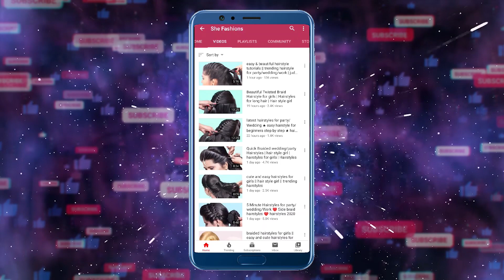Quick Bridal Juda Hairstyle for Ladies || Unique Hairstyle || Hairstyle for Women || Easy Hairstyle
Watch► Quick Bridal Juda Hairstyle for Ladies || Unique Hairstyle || Hairstyle for Women || Easy Hairstyle